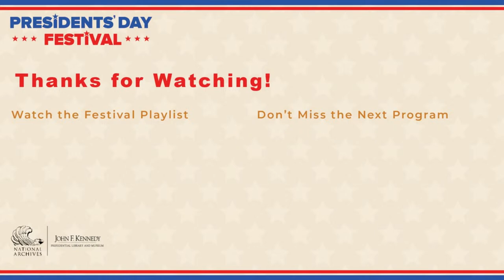2024 Presidents' Day Festival Closing Concert feat. Harvard Din & Tonics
Enjoy musical performances by The Harvard Din and Tonics showcasing popular music from the 1960s and today.

How did you like the program? Share your feedback with us

This performance was part of the 2024 Presidents' Day Festival at the JFK Library that took place on February 19, 2024.